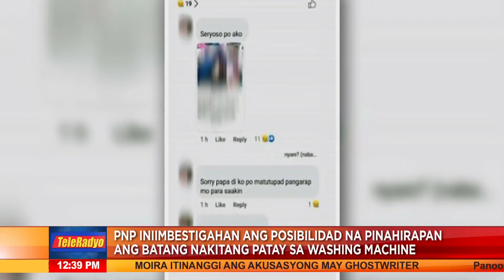PNP iniimbestigahan ang posibilidad na pinahirapan ang batang nakitang patay sa washing machine